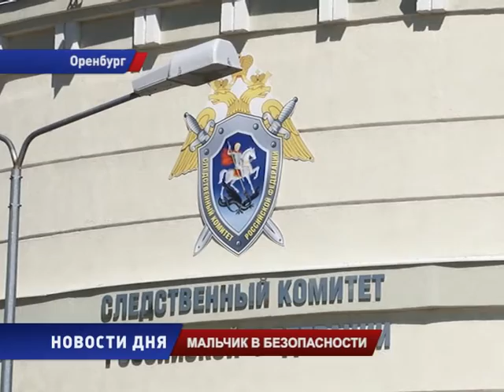НАШЛИ ЖИВЫМ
Похищенного в Абдулино ребенка нашли живым. В Челябинске сотрудники автовокзала узнали мужчину. По некоторой информации он хотел вывезти ребенка в Хабаровск. Мальчик сам сказал сотрудникам полиции, что он из детского дома и признался, что ему очень страшно. Сейчас ребенка осматривают специалисты.